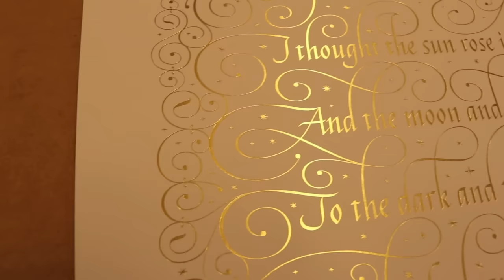First Time Ever - limited edition art print | Seb Lester Calligraphy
Oh. My. God! My 'First Time Ever' limited edition art print is just back from the foil blockers. They have done an amazing job. Available for pre-order from my website around 5pm today. Two editions, the only two I will ever do. This is an experiment for me, an extremely high quality and relatively low cost limited edition print.

“The First Time Ever I Saw Your Face” Written by Ewan Maccoll. Published by Stormking Music Inc. administered by Harmony Music Limited.